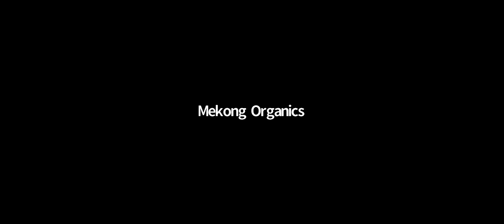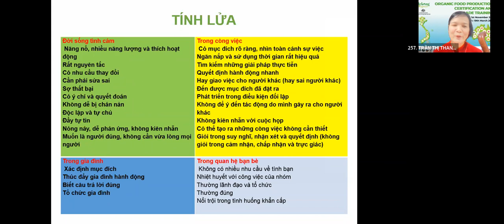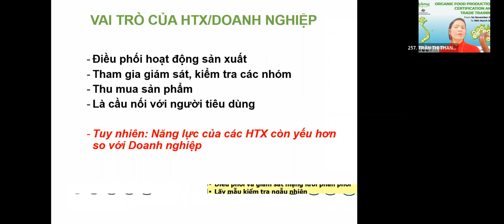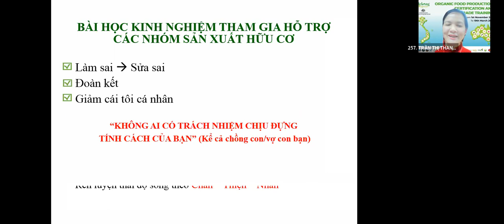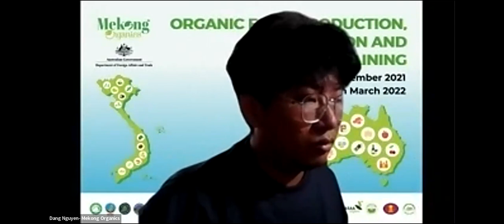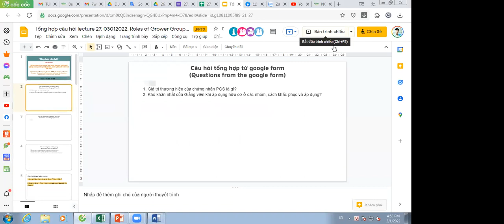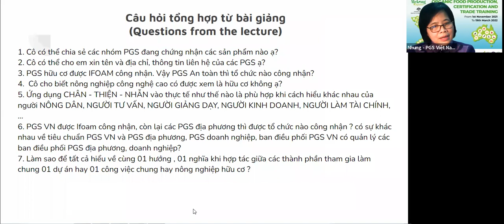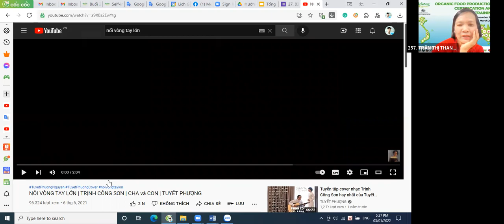Section 25: Roles of Grower Groups, group Certification, experiences in the North of Vietnam